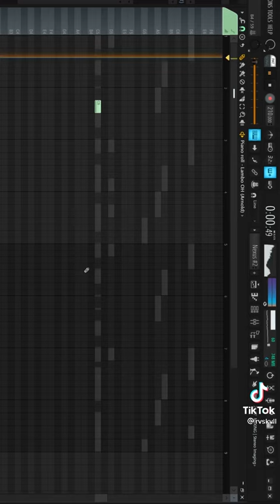On it's way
Crazy beat